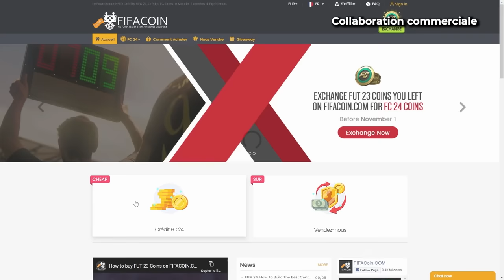CE STYLE DE JEU EST CHEAT !! - ROAP #19